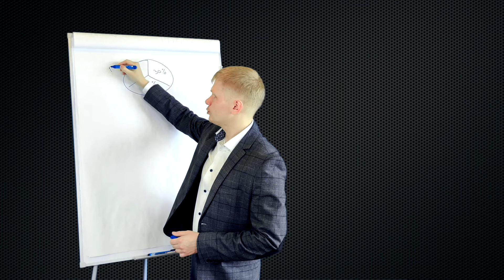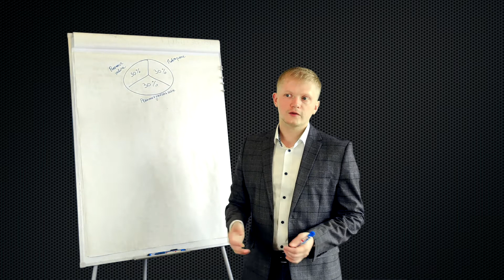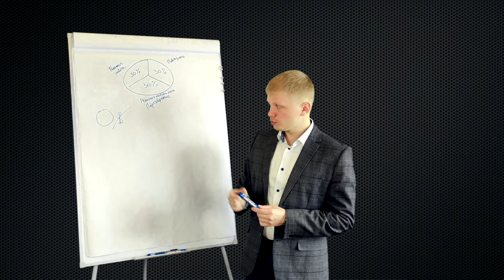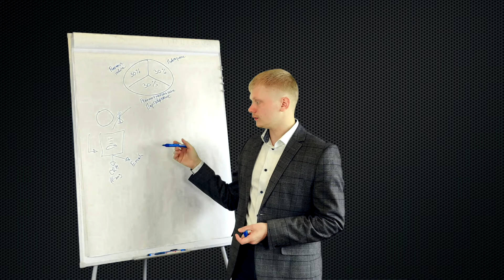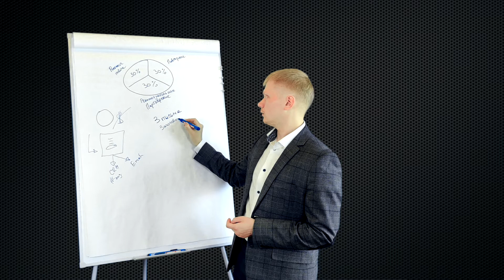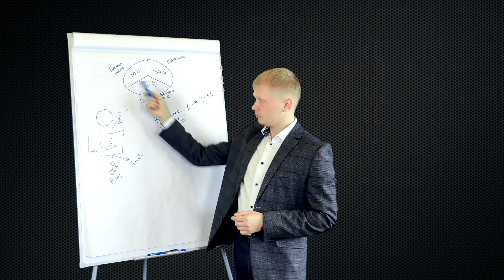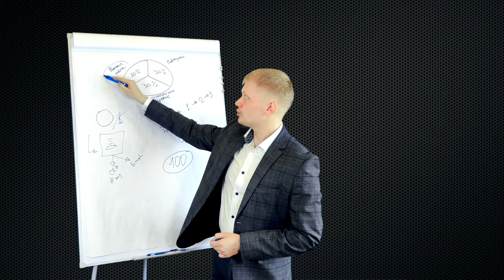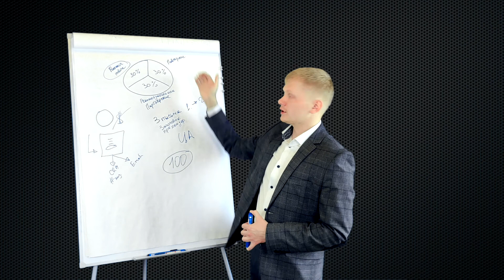Партнерские продажи. Выстраиваем партнерские и рекомендательные продажи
Как получать бесплатно поток целевых заявок с помощью партнерского и рекомендательного маркетинга

Александр Жировский - эксперт в B2B маркетинге и продажах.
- Руководитель маркетинга Core Consulting
- Коммерческий директор ЗАО РОССИ
- Руководитель Digital проектов Digital Guru
- Руководитель маркетинга Lebo-Professional
- Коммерческий директор Grebenuk Resulting
- Директор по маркетингу Simple Sales
С 2021 года бизнес консультант и CEO MonsterADS

Построим системы маркетинга и продаж.
И увеличим продажи на 40-300% за 3 месяца:
- Индивидуальная работа
- Берем на себя реализацию
- Обучение ключевых сотрудников